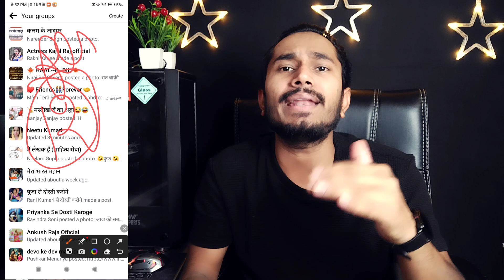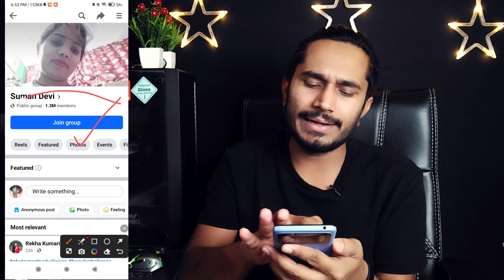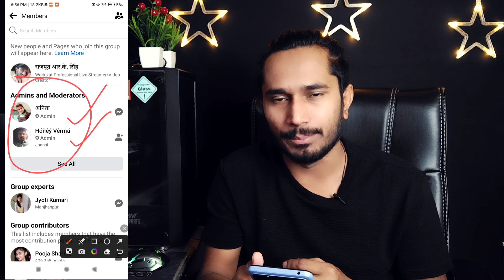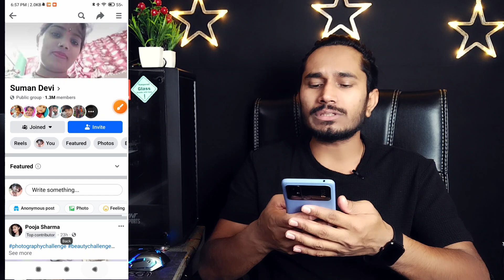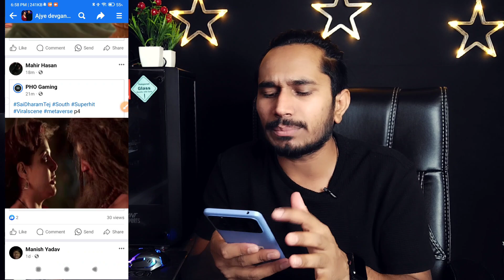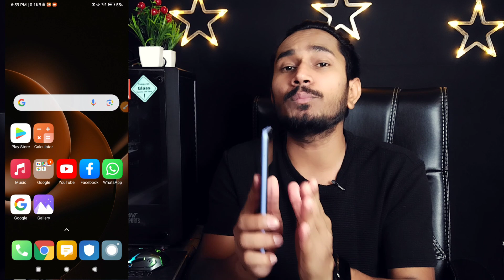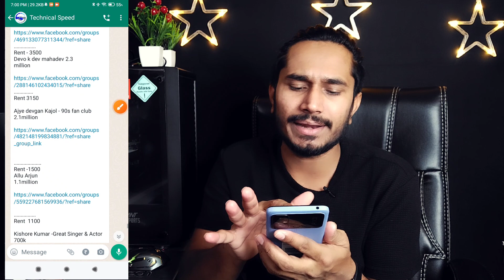सिर्फ ₹12 में Facebook Rent Groups लेकर कमाये💸 लाखों रुपए/महीना | Facebook group rent par kaise le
सिर्फ ₹12 में Facebook Rent Groups लेकर कमाये💸 लाखों रुपए/महीना | Facebook group rent par kaise

1. facebook group
2. how to get facebook group on rent
3. facebook group rent par kaise le
4. facebook group sharing
5. how to find auto approve facebook groups
6. how to find facebook auto approval groups
7. facebook group rent
8. facebook group rent pe kaise le
9. facebook group rent available
10. facebook public group
11. facebook premium group
12. facebook viral group
13. how to rent facebook group
14. facebook groups
15. auto approval facebook group list
16. facebook auto approval group list

how to find auto approve facebook groups in 2023 Facebook Par views kaise badhaye
Facebook video par views kaise badhaye Facebook video viral Kaise kare
Facebook Page Grow kaise kare Facebook Page Grow
facebook page growth
Facebook video par views kaise paanaye Facebook video viral Kaise kare
Facebook Page Grow facebook page growth
facebook page grow karne ka tarika
facebook page growth strategy facebook page grow kaise kare 2023
facebook page grow fast
Facebook par views nhi aa raha hai Facebook Page par views kaise badhaye
Facebook video viral Kaise kare Facebook Page par video viral Kaise kare
Facebook Page par video viral nhi ho raha hai Facebook Page copy paste
Facebook video viral Kaise kare Facebook Page